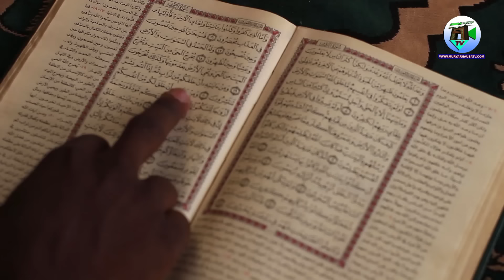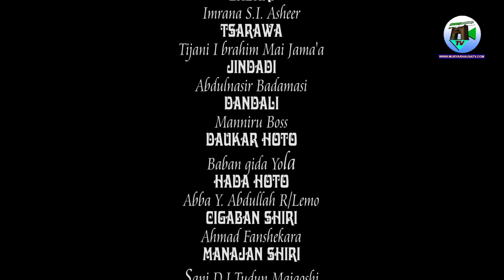MATAR MALAN 1&2 Hausa Movie Original kano #2025 #2024 #2023 - Muryar Hausa Tv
Muryar Hausa Tv